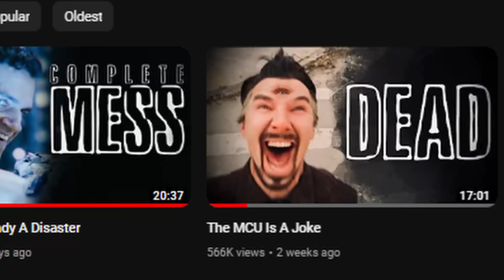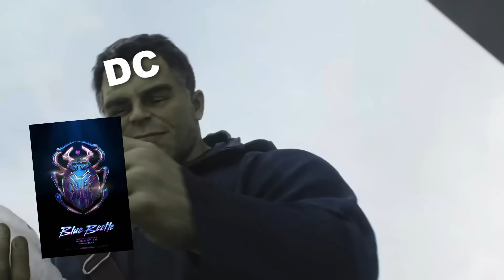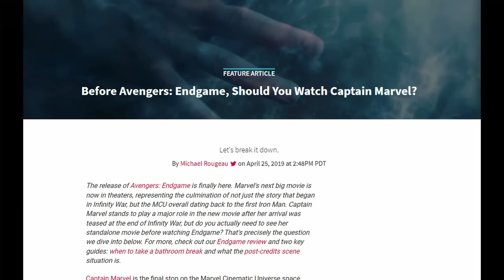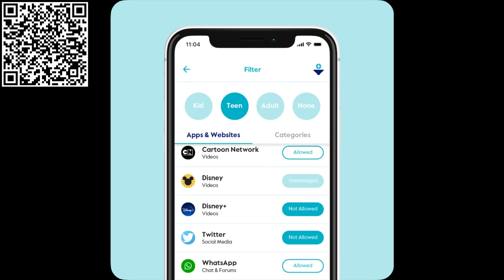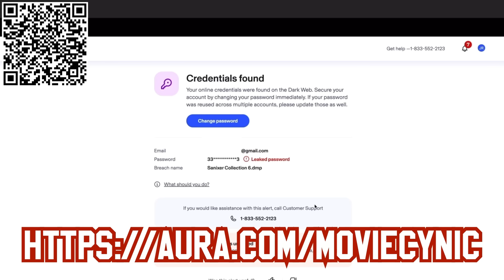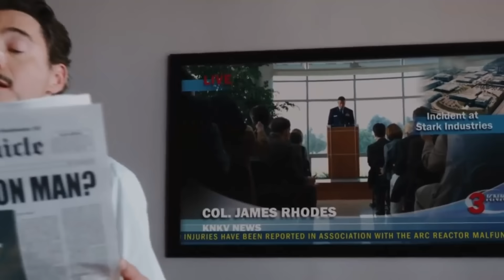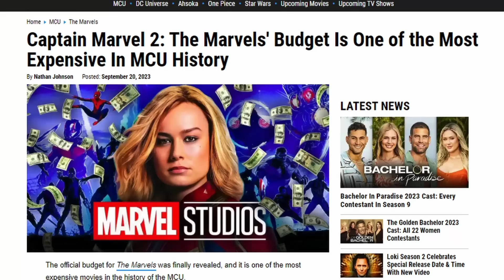Nobody Cares About Your C-List Heroes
C-List, D-List, however you want to describe them, most superheroes are on the rung they are for a reason: Because they aren’t compelling enough to gain attention on their own unless they’re attached to a more popular, well rounded hero. Part 3 of 3 of my “state of the union” on superhero films.